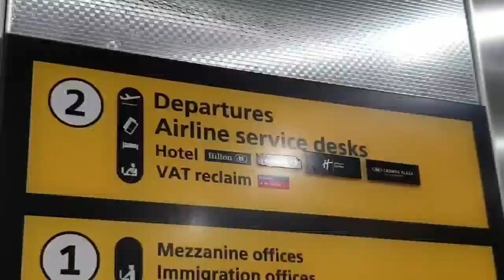TRAVELLING TO SERBIA: Match Preview, Team News, Facts & Stats: Red Star Belgrade v Spurs: 06/11/2019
+ CONTENT:
* Chris Cowlin travels to Red Star Belgrade, Serbia, to watch Tottenham play Red Star Belgrade in the Champions League